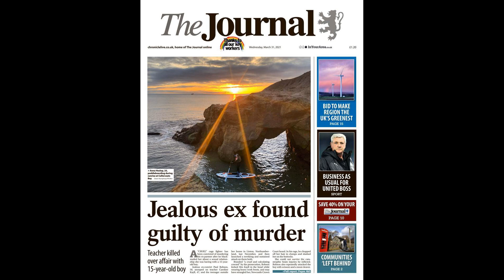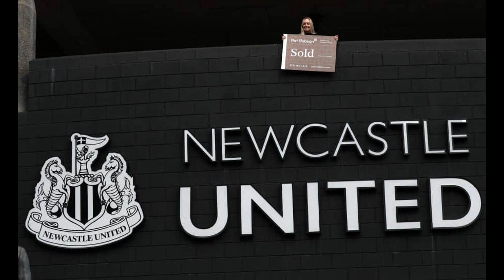Newcastle defender Javier Manquillo speaks on club criticism & personal transfer fantasies